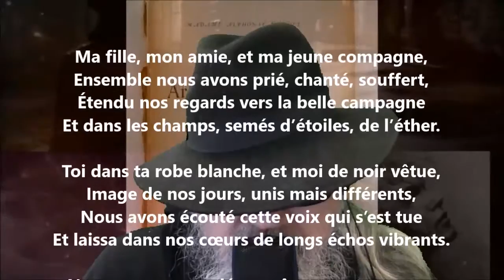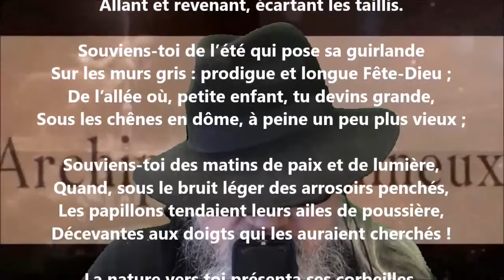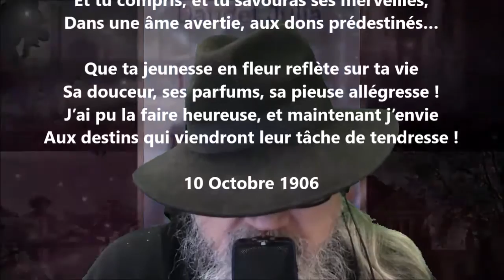Dédicace pour ma fille Edmée (Au bord des terrasses) - Julia Daudet lu par Yvon Jean